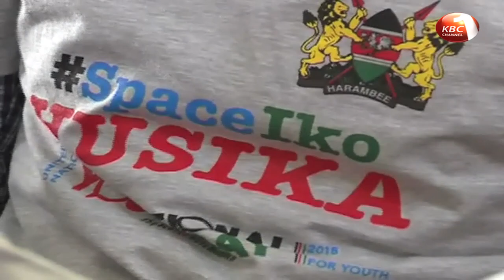President Kenyatta challenges youths to lead the fight against graft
President Uhuru Kenyatta has challenged the youth to take a lead role in the fight against graft and impunity. The president said corruption is the greatest impediment to service delivery and development in the country. He spoke in Kisii County during celebrations to mark the International Youth Day.